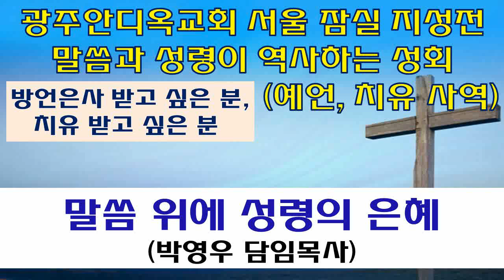2022.08.10. 말씀 위에 성령의 은혜(박영우 담임목사) - 말씀과 성령이 역사하는 성회 (오전)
본문말씀 :  사도행전2:1~4
본문제목 :  말씀 위에 성령의 은혜
설  교  자 :  박영우 목사

     1) 농협 영문명 : NONGHYUP
     2) 지점 영문명 : KUMHO WOONCHUN
     3) 지점 영문명 주소 : 131, Woonchun ro, Seo-gu, Gwangju, South of Korea
     4) 농협 SWIFT CODE : NACFKRSE
     5) 수취인 계좌번호 : 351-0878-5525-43
     6) 수취인 영문성명 : Gwangju antioch gyohoe

     1부: 오전 7시 20분
     2부: 오전 9시 00분
     3부: 오전 11시 10분
     4부(청년부): 오후 1시 25분
     5부(저녁): 오후 6시 50분

1. 민족 복음화와 복음통일되게 하소서
2. 예배가운데 성령의 임재와 불이 임하여 모든 성도들이 십자가 군병되게 하소서
3. 제2의 종교개혁이 이뤄지게 하소서
4. 전세계에 100만교회를 세우게 하소서

서울 잠실   김애라 목사 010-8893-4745
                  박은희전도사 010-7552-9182